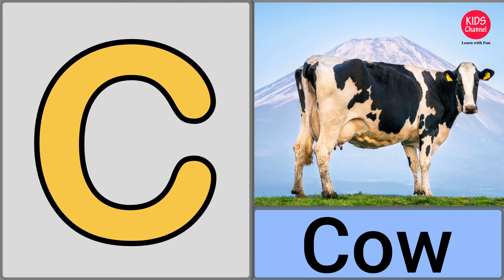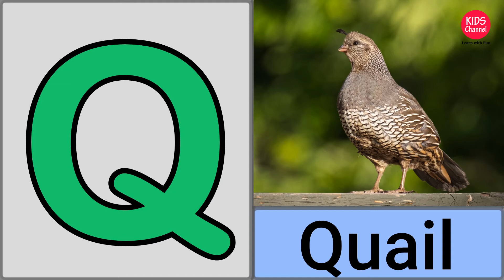ABCD full alphabet - A for Ant -ABC Alphabet with Animal Pictures for Childern - Kids Channel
English Alphabets for kids with pictures and words.
This video is for kids to learn English Alphabets with fun. You can plug and watch in TV and ask your kids to answer these Questions.